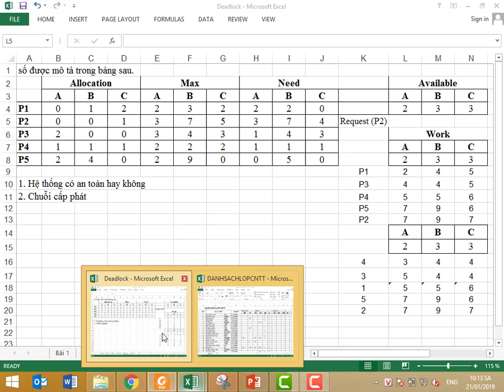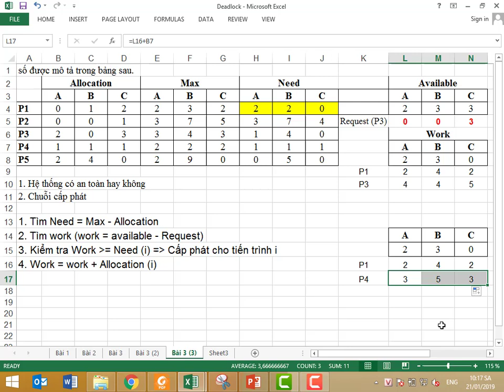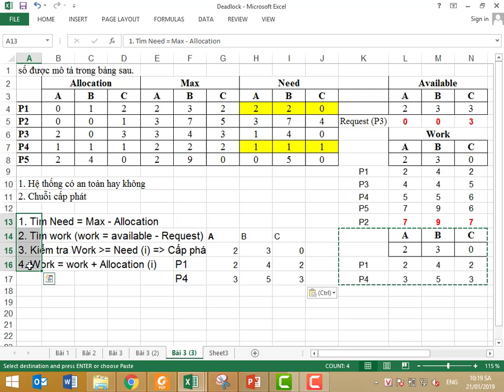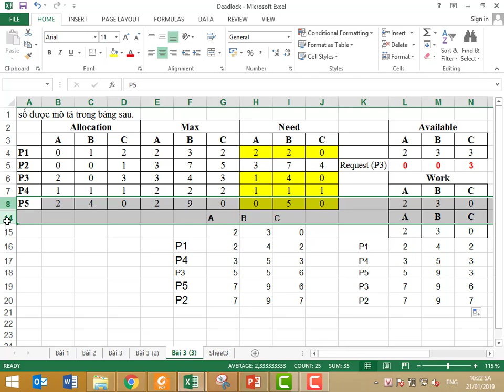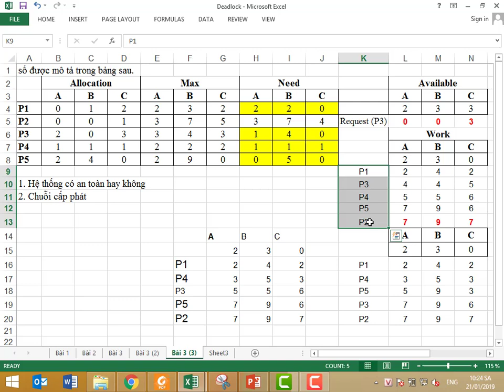Bài tập hệ điều hành (Bài 3) - Deadlock, có Request (thuật toán Banker - giải thuật nhà băng)